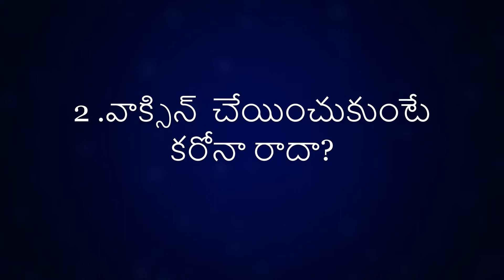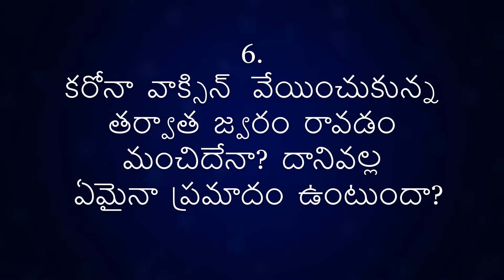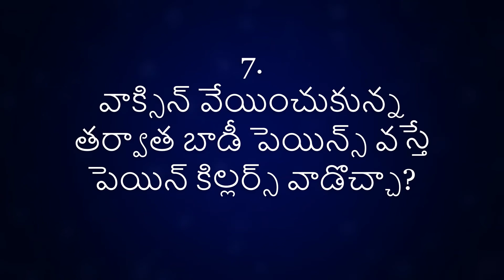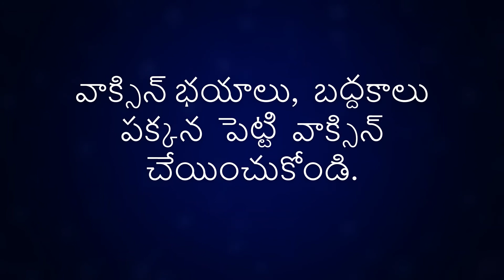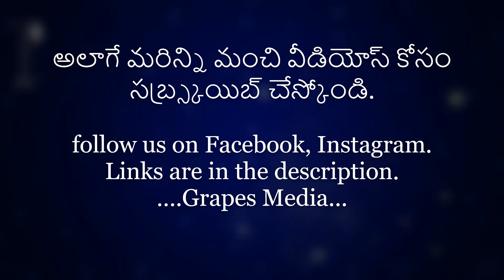కరోనా వాక్సిన్ గురుంచి తెలుసుకొండి ll Vaccine queries ll Grapes Media